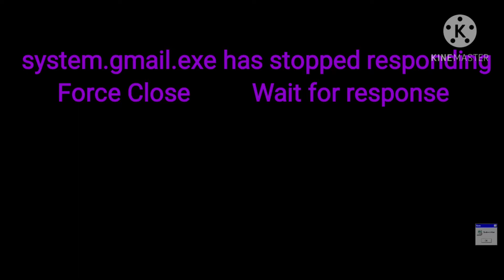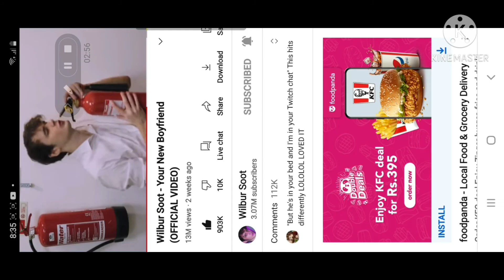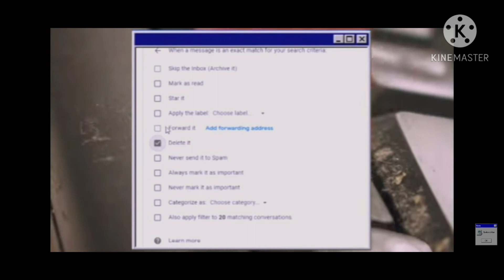Wilbur's Your new boyfriend but it gets faster when he says to ( YTP )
yes *_e_*